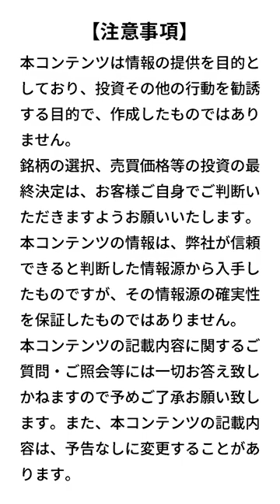【日本株/米国株】アドバンテスト、本格回復は来期持ち越し？／アマゾン・ドット・コム、営業利益率改善で好調！【決算レポート】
【日本株/米国株】アドバンテスト：SoCテスタの回復の遅れにより2024年3月期会社予想は大幅下方修正／アマゾン・ドット・コム：業績好調。全セグメントで営業利益率が回復【決算レポート】（今中 能夫）【楽天証券 トウシル】

決算レポート：アドバンテスト（SoCテスタの回復の遅れにより2024年3月期会社予想は大幅下方修正）、アマゾン・ドット・コム（業績好調。全セグメントで営業利益率が回復）

💬SNS
【トウシル公式 X（旧Twitter）】